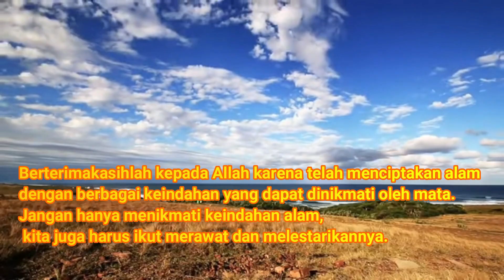Keindahan Masjid Nabawi | Jalan Raya Malangbong Garut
Assalamualaikum
Sahabat2 you tobe,kami dari perjalanan am Chanel,salam sejahtera untuk semua,sahabat vlog atau you tobe,kami akan sedikit mengemukakan karena kami ingin sedikit berbagi melalui konten atau vlog,yg dimana kami akan melakukan perjalanan untuk menyajikan suasana alam bebas,wisata alam,dan panorama keindahan alam di sekitar.
 Perjalanan Am Channel berisi konten vlog pemandangan alam,tempat wisata,keindahan Alam,dll.
Kami mohon do'a dan dukungannya untuk perjalanan Am Channel dngn sucribe. like.comment.dan share dngn sebanyak-banyaknya,terimakasih atas doa dan dukungannya semoga kebaikan kalian dibalas oleh Allah SWT Aamiin yaa robbal'alamiin.
perjalanan Am Channel di bentuk pada tanggal 16.oktober 2022 oplod pertama pada tgl 18.oktober 2022 semoga video dari Perjalanan Am Channel  dapat menjadi inspirasi bagi kita semua dan mengambil mampaat dari video kami.
@fb Perjalanan Am Channel
@ig Perjalanan Am Channel